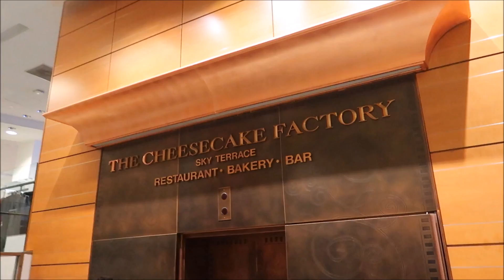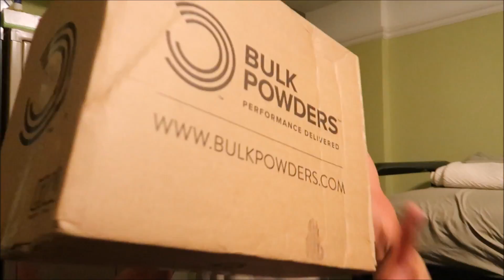MY FIRST SPONSORSHIP!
This is actually pretty cool though and wouldn't be possible without you all so thank you.